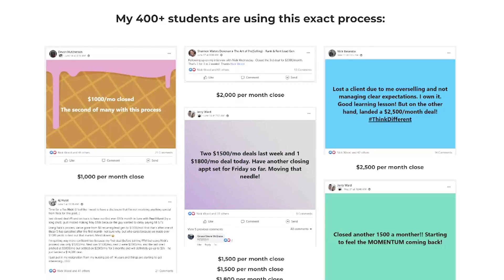How I REALLY Feel About Rank & Rent